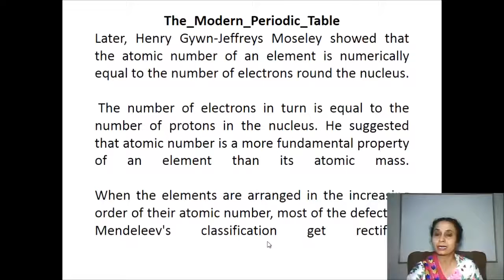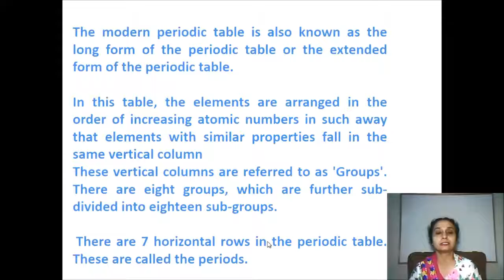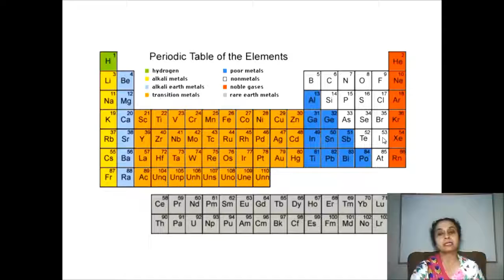MODERN PERIODIC TABLE